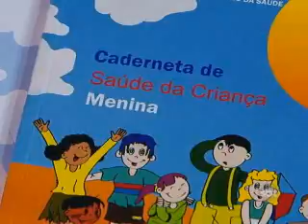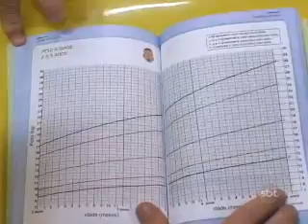2ºBLOCO JORNAL 071111